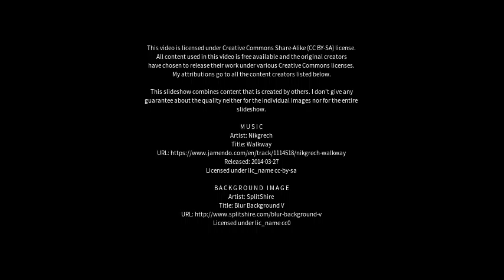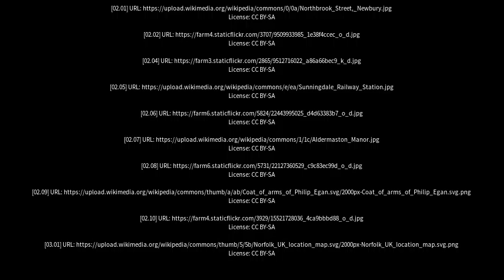Best places to visit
Best places to visit - Thatcham (United Kingdom) Best places to visit - Slideshows from all over the world - City trips, nature pictures, etc.